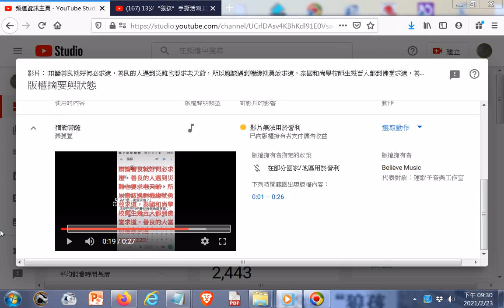20210223#Youtube處理有#版權音樂的方法1 已向版權擁有者支付廣告收益 2 影片無法用於營利 3 即使您並未加入 YouTube 合作夥伴計劃，您的影片仍有可能會顯示廣告